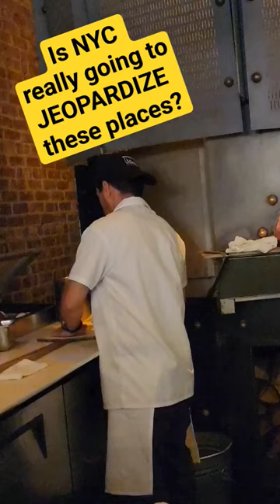NYC HAS LOST ITS MIND!! DON'T TOUCH THE PIZZA!!